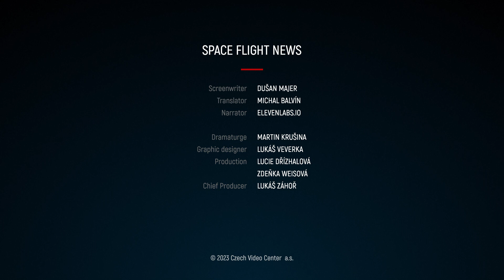#208 - Regained Contact with the Ingenuity Helicopter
Since the end of April, we had no news about the Ingenuity helicopter. However, the small machine has finally sent a signal, and we can now look forward to its further flights in the atmosphere of Mars.